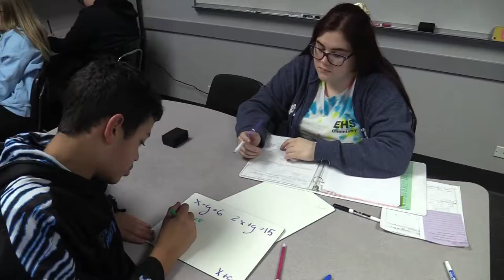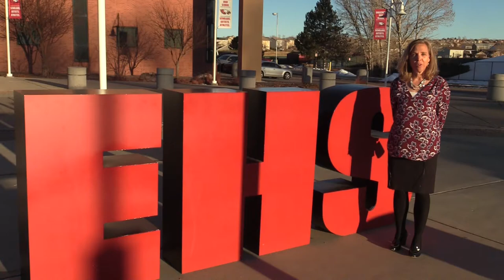Eaglecrest High School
Interactive map 2019